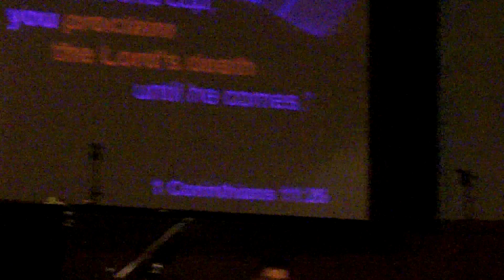All in All